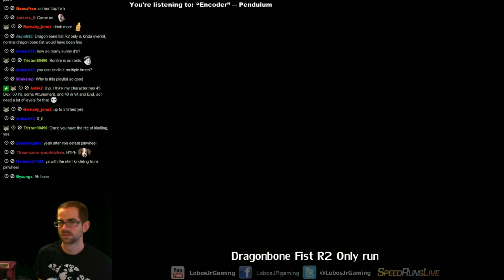Dark Souls Ornstein & Smough Dragonbone Fist R2 Only Kill